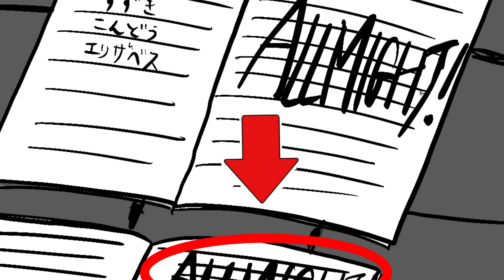【アニメ】ヒロアカでショートコント#3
デスノートは永遠の神。

✔のすけのアニメ他の動画

こんな感じで動画を作っています。

＠nosuke_manga

✔マンガ題材:僕のヒーローアカデミア
映画版3作目が楽しみすぎてはげる。

✔キャスト
緑谷出久：山下大輝
通形ミリオ：新垣樽助
爆豪勝己：岡本信彦
麗日お茶子：佐倉綾音
飯田天哉：石川界人
轟焦凍：梶裕貴
切島鋭児郎：増田俊樹
蛙吹梅雨：悠木碧
八百万百：井上麻里奈
天喰環：上村祐翔
波動ねじれ：安野希世乃
オールマイト：三宅健太
サー・ナイトアイ：三木眞一郎
ファットガム：興津和幸
死柄木弔：内山昂輝
オーバーホール：津田健次郎
壊理：小林星蘭